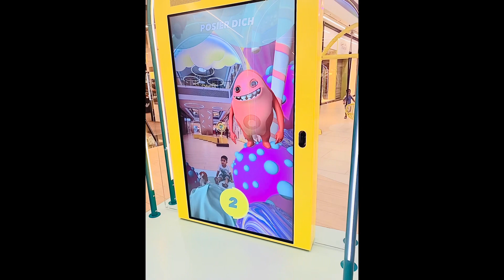Loop 5 shopping-mall in Germany has so cool photoshooting-spots😍